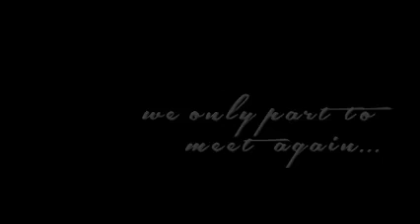O amar bondhu go cover from kayamot theke keyamot movie song by RJ Sabbir Hasan Likhon